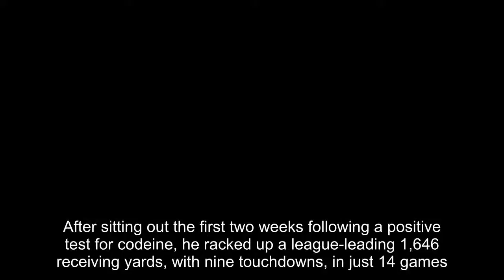Breaking News , Cleveland Browns’ Josh Gordon conditionally reinstated by NFL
Browns wide receiver Josh Gordon, who hasn’t played in the NFL since 2014, was conditionally reinstated by the league Wednesday.The Cleveland player had been on an indefinite suspension for violations of the NFL’s substance-abuse and personal-conduct policies.“We’ve been informed of the league’s decision to reinstate Josh,” Browns Executive Vice President Sashi Brown said in a statement.“The personal well-being of all our players is of the utmost importance to us.We respect and commend Josh for taking the steps necessary to have the opportunity to return to the league.Josh will be in our building in the coming days and we look forward to having him back and sitting with him to discuss his future on our team.” The NFL announced that, effective immediately, Gordon was eligible “to attend meetings, engage in conditioning work and individual workouts” with the Browns.While “subject to compliance with clinical and other requirements,” Gordon will be able to practice with the team beginning Nov.20 while placed on the commissioner’s exempt list.The Browns may activate him on Nov.27 or keep him on the exempt list for one more week.That time frame means that Gordon, 26, could potentially be on the field for the Browns’ Week 13 game at the Los Angeles Chargers.The 0-8 team could certainly use some help at wide receiver, although 2016 first-round pick Corey Coleman, who has been out since Week 2 with a broken hand, could return in Week 11.Wednesday’s announcement came after Gordon met with league officials that morning at the NFL’s New York headquarters.Earlier in the month, he spoke in a video about his substance-abuse problems, saying he’d been a frequent user of alcohol, as well as “Xanax on many occasions, cocaine several occasions, marijuana most of my life, codeine, cough syrup.” “I need to live out my amends.I need to try to make right for all my past transgressions and mistakes and show and prove I can be a better person, I can be a better man,” Gordon, who was coming out of rehab, said at the time.“Somebody who is accountable, reliable, because I know what’s on the other side of that.If given the opportunity, I believe I can prove my worth.” Taken in the 2012 supplemental draft, after a college career that included an arrest for marijuana possession while at Baylor, Gordon showed promise as a Cleveland rookie, then burst into national prominence in 2013.After sitting out the first two weeks following a positive test for codeine, he racked up a league-leading 1,646 receiving yards, with nine touchdowns, in just 14 games.However, a DUI charge led to a 10-game suspension in 2014, and in December of that year, Gordon missed a team flight for its final game of the season after partying the night before.The NFL then imposed a season-long ban on the receiver, which was extended through 2016 as he checked into a rehab facility.The NFL denied Gordon’s petition for reinstatement in May but was apparently convinced that, this time, he is ready to return to fo